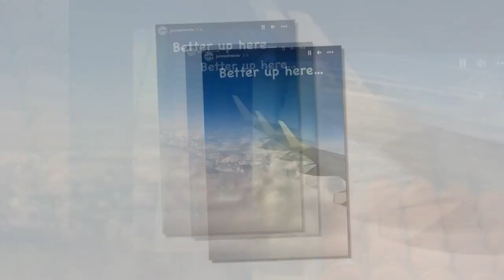Jonnie Irwin admits it's 'better up here' amid terminal cancer battle